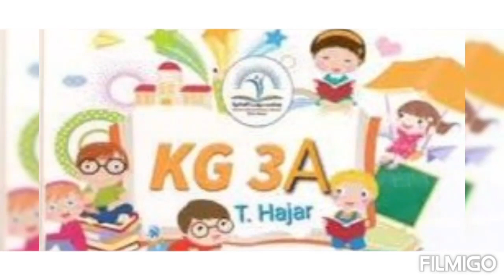Reema_International_School Fun Day🥳🎊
🎊🎊Happiness is collection of joyful experiences shared with soul friends 🥳🥳Get together and have some fun
KG 3A
T.Hagar